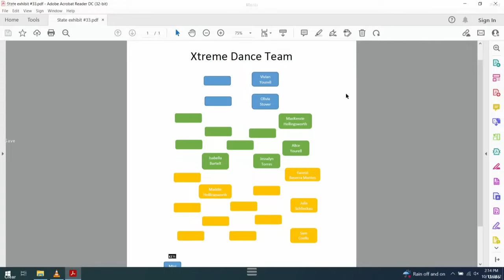Darrell Brooks trial: State's witness testimony continues | FOX6 News Milwaukee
WATCH: Testimony in the Darrell Brooks trial shifed for the prosecution team, the state focusing its case on victims of the 2021 Waukesha Christmas Parade attack. MORE